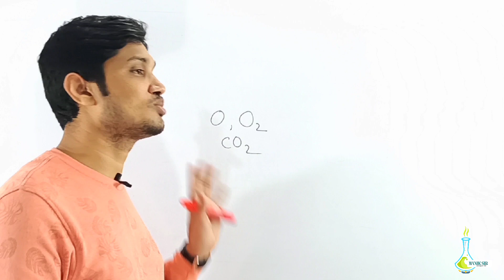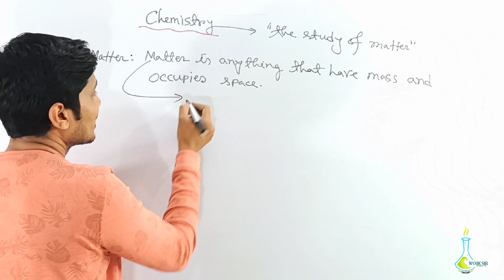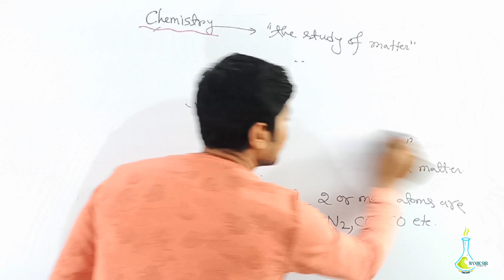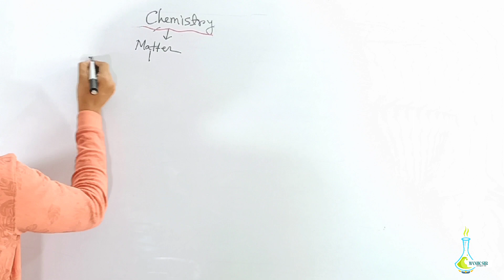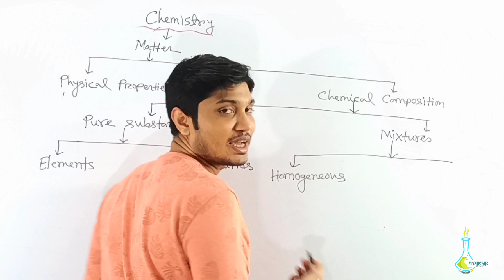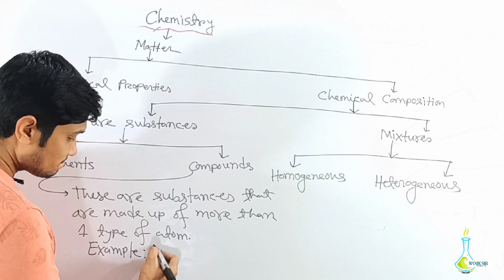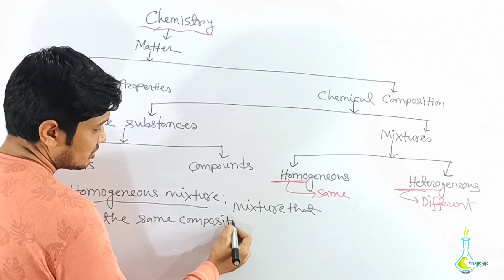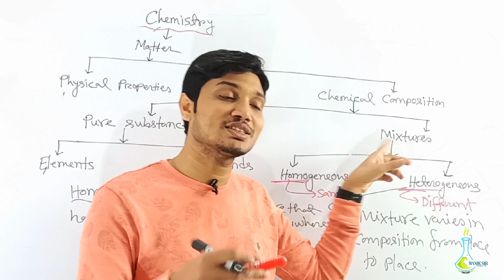What is chemistry to me? | রসায়ন শিখতে কি কি জানতে হবে | কিভাবে পড়বো? | How to start Chemistry hsc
In this video, you will learn what is chemistry? At the end of the video, you will be able to understand what is chemistry and how we relate it to real life. What are elements, compounds, pure substances and mixtures? So many definitions to learn! Don't worry, lecturer manik sir will take you through the details.

00:00 Intro
01:34 What do you mean by chemistry?
10:00 Types of matter
14:24 Elements and compounds
19:20 Homogeneous and heterogeneous mixture

▬ Social Media ▬▬▬▬▬▬▬

How to start Chemistry? | chemistry for beginners | what is chemistry to me? | সমসত্ব ও অসমসত্ব মিশ্রণ | রসায়ন কাকে বলে | রসায়ন বলতে কি বোঝায় | রসায়ন শিখতে কি কি জানতে হবে | how to start chemistry hsc‌ | কিভাবে পড়বো? | রসায়ন শিখতে যা জানতে হবে | কিভাবে রসায়ন শুরু করবো | chemistry for beginner bengali | important keywords of chemistry | Chemistry basic hsc bd | hsc chemistry basic bd | রসায়ন পড়তে যা জানা দরকার | what do you mean by chemistry bd